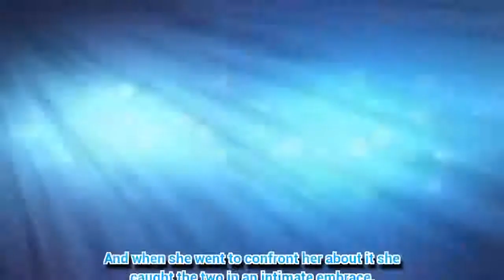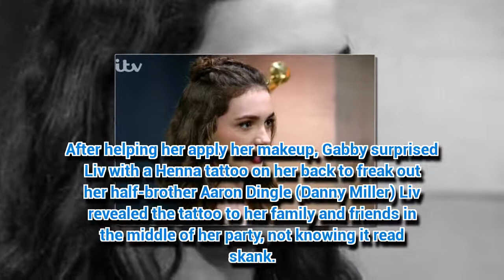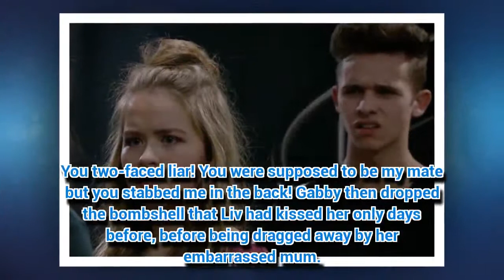Emmerdale turns brutal as Liv Flaherty's birthday party becomes sinister showdown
GABBY Thomas (Rosie Bentham) delivered the ultimate swipe against her best friend Liv Flaherty (Isobel Steele).
*If you see